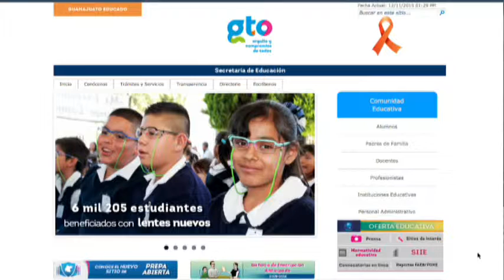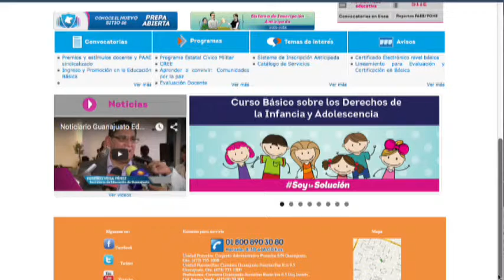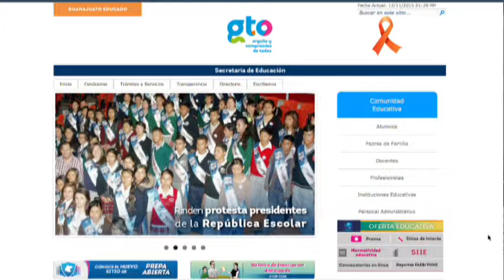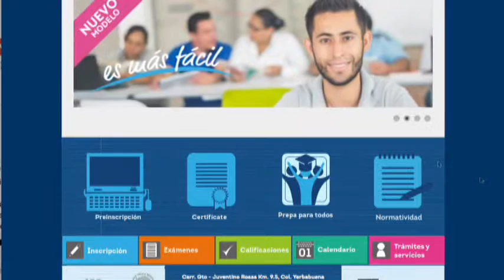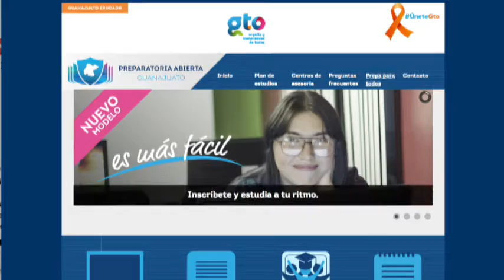Abel Arteaga Subsecretario Educación Superior y Media Superior SEG